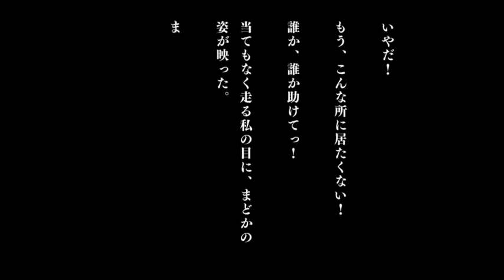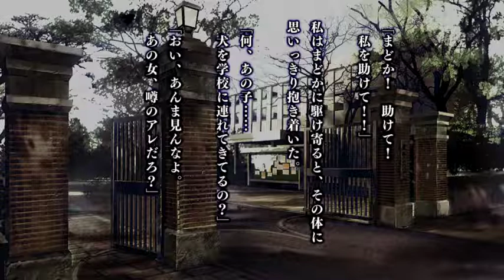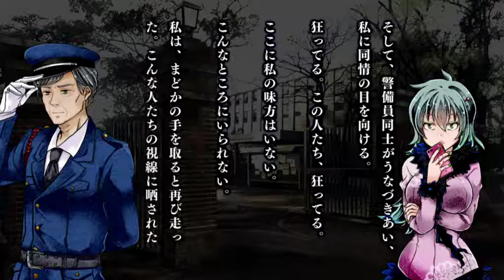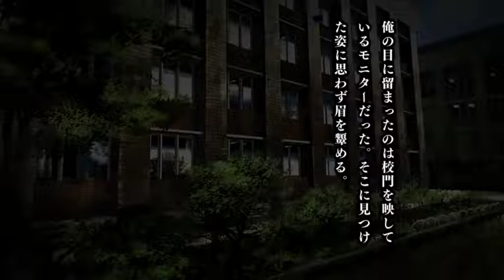【ねこ好き実況】私を守る神秘の妖怪 送り犬 其の7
美穂がまどかに助けを求めて警備員室を後にした。そして、警備員・山本幸男の物語が始まろうとしていた。
アパシー版でもあった送り犬のもう一つ(?)の物語！始動！

 @アパシー 学校であった怖い話 【公式】   ＠学怖